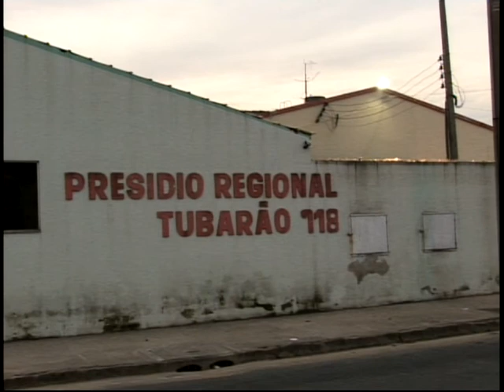Situação do Presídio de Tubarão exige atuação da OAB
Tantas fugas comprovam não só a fragilidade do presídio de Tubarão, mas também são resultado da superlotação, por atraso nos processos criminais. A gravidade do problema exigiu intervenção da Ordem dos Advogados do Brasil